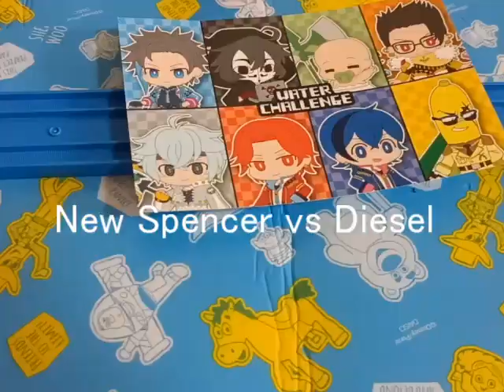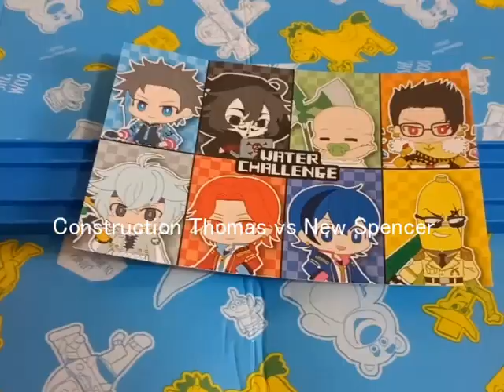World's Strongest Engine 1137